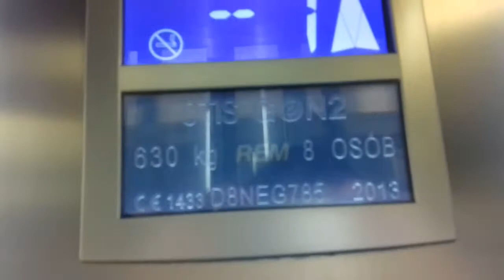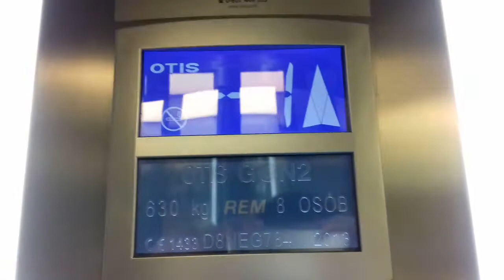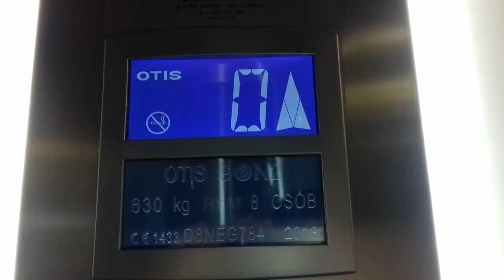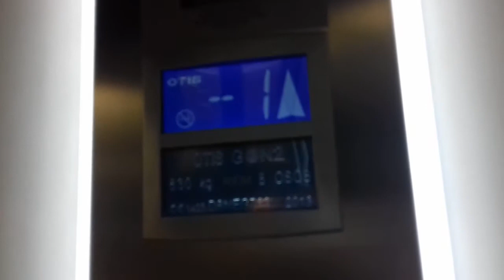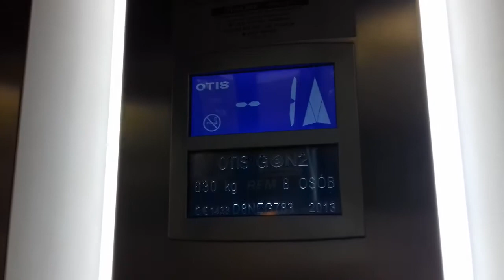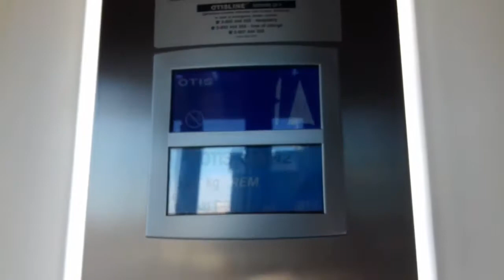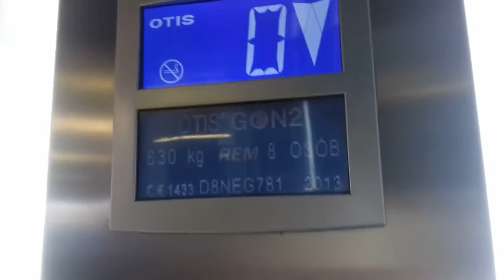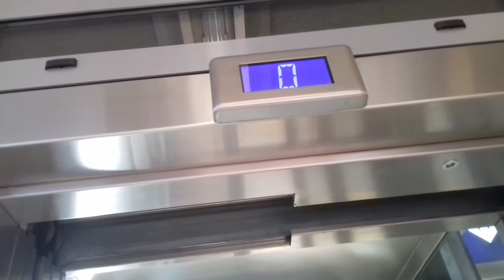5x Panoramiczna Winda Otis Gen2, Dworzec PKP Kraków Główny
Niektóre nagrania z Krakowa są z 12.07 z Katowic 13.07 z Rzeszowa 14.07 z Kielc 15.07 część z Krakowa 16.07 z Częstochowy 17.07 z Bochni i Tarnowa 18.07 a z Warszawy 19.07

Dane wind:

Typy wind: Osobowe
Lata produkcji: 2013
Piętra: 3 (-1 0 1)
Modernizacje: Nie
Prędkość: 1,5m.s
Firmy montujące windy: Otis